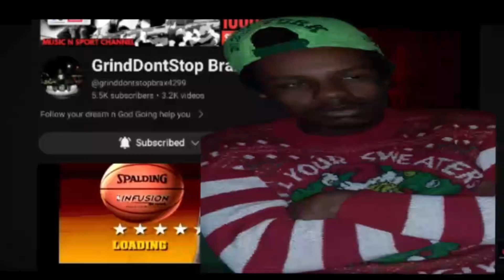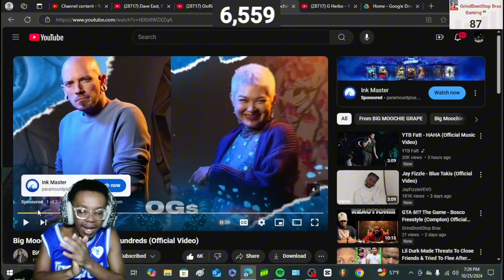TUFF!!| Big Moochie Grape - Crip Blue Hundreds (Official Video) REACTION!!!